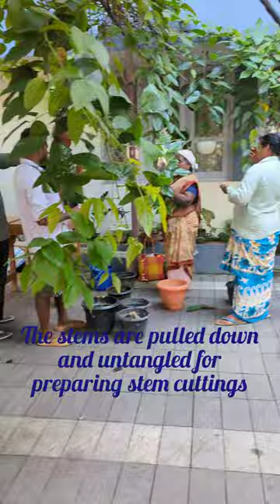Propagating Red jade vine#Rare plant in Kanyakumari#Step by Step procedure - part 1